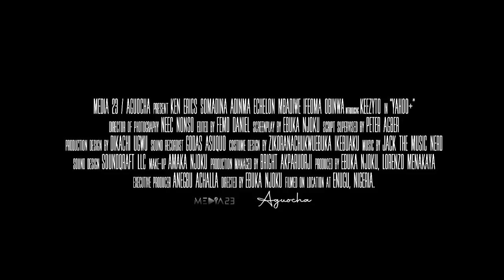Yahoo Plus The Movie | Ken Erics Ugo | Somadina Adinma | Lilian Echelon Mbadiwe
Yahoo Plus The Movie

Starring
Ken Erics Ugo
Somadina Adinma
Lilian Echelon Mbadiwe
Ifeoma Obinwa
Lorenzo Menakaya